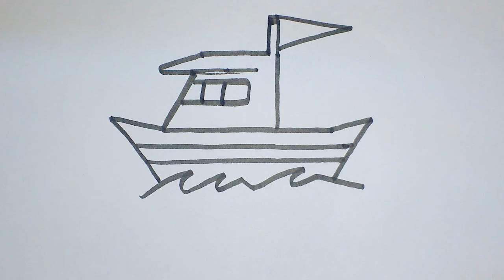PIRATE SHIP| learn how to draw & color| COLORING PAGES FOR KIDS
PIRATE SHIP WITH FLAG| learn how to draw|  COLORING PAGES  FOR KIDS